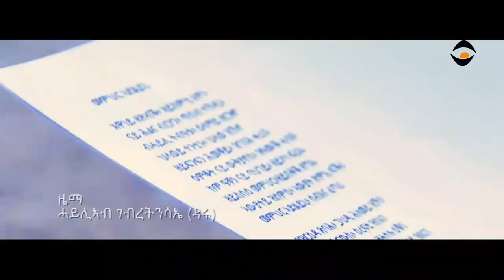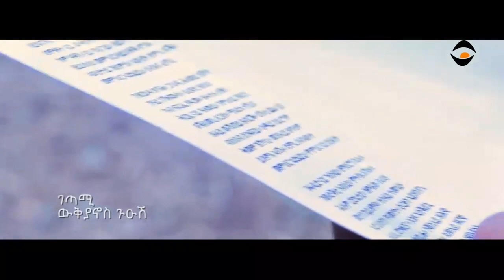ውቅያኖስ ጉዕሽ~መምህር ኣድልዩኒ~ ድምጻዊ ሓይለኣብ ዝዓጀቦ|| Rara Tibeb Wukyanos Gursh ft Haileab RARA MEDIA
ሰብስክራይብ ያድርጉ